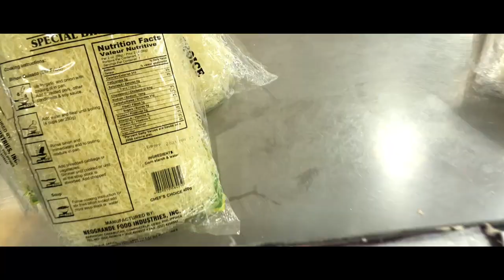Chua, C. & Donado